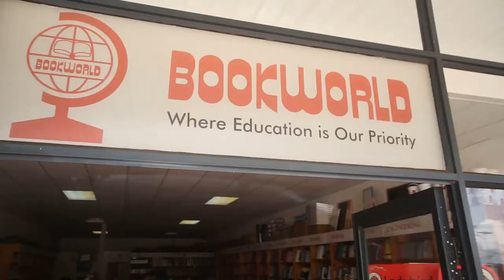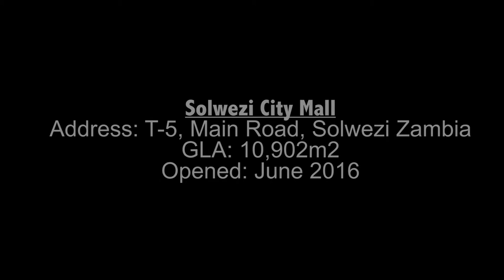Solwezi City Mall - Zambia, Solwezi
-Address: T-5, Main Road, Solwezi Zambia
-GLA: 10,902m2
-Majority of Tenants occupying space are National Tenants
-Opening date: June 2016

Owned by: African Property Investments

Video by: Silverback Media Production and Post Production Services